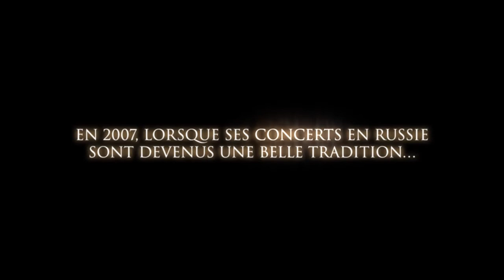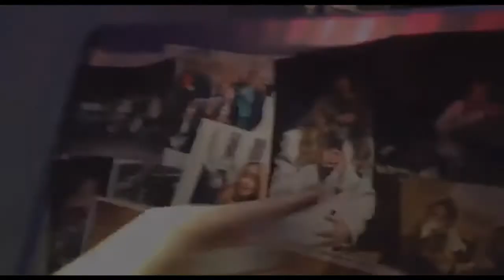Lara Fabian. Connecting People fête ses 9 ans